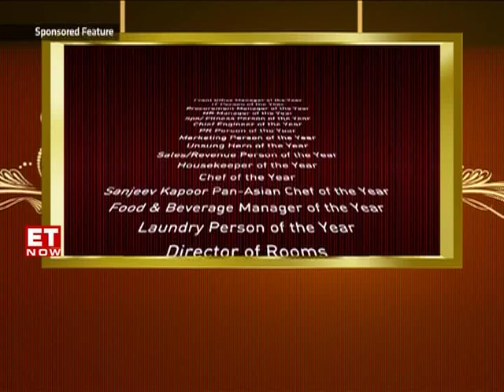Hotelier India Awards 2016_ET NOW episode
Now in its 9th year, the Hotelier India Awards recognizes and rewards the achievements of the country's best talent in the hospitality industry. These Awards acknowledge the efforts of hospitality professionals from different departments – across brands, across hotel categories and across regions – who have worked unstintingly to contribute to their property’s success.